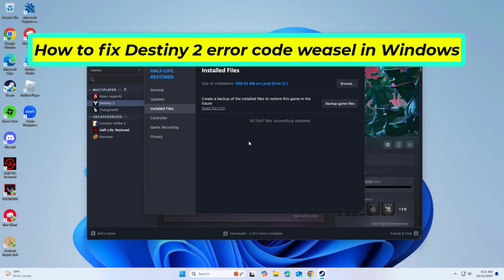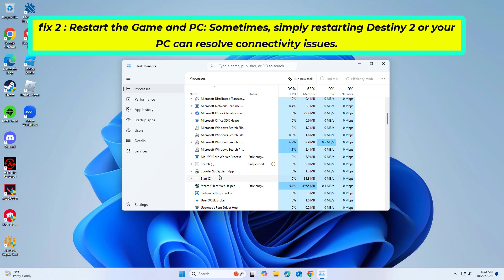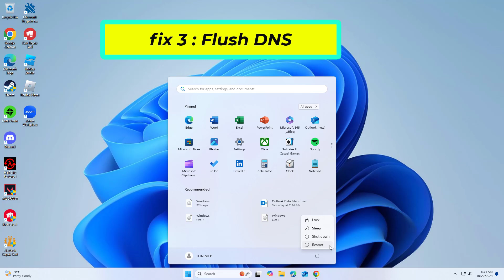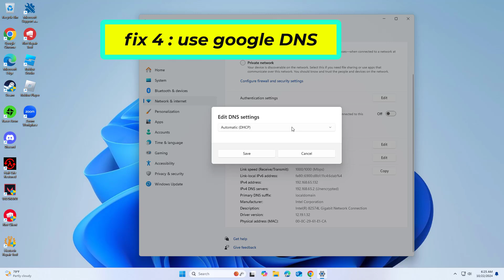(FIXED) Destiny 2 error code weasel in Windows 10/11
fix Destiny 2 error code weasel in Windows
Flush DNS:
ipconfig /flushdns
ipconfig /registerdns
ipconfig /release
ipconfig /renew